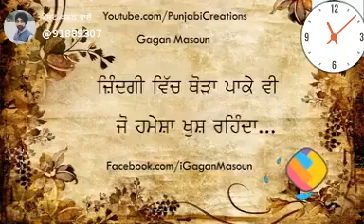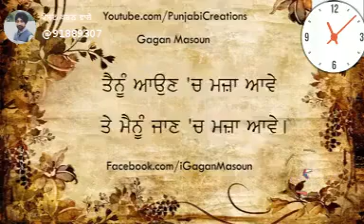11 January 2020